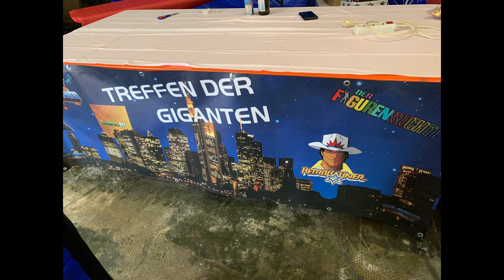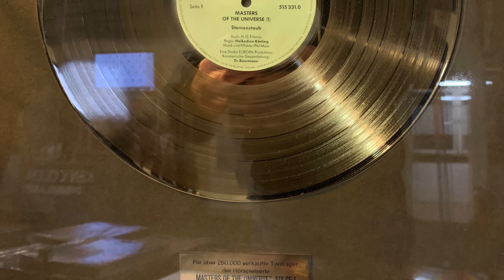Los Amigos 3 - REVIEW / FAZIT / DANKE! Masters of the Universe Convention - Part 1/2 Oktober 2021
Die Los Amigos 3 liegt hinter uns.
In diesem Video spreche ich über den Ablauf der Con und erzähle Euch meine Erfahrungen und Erlebnisse.